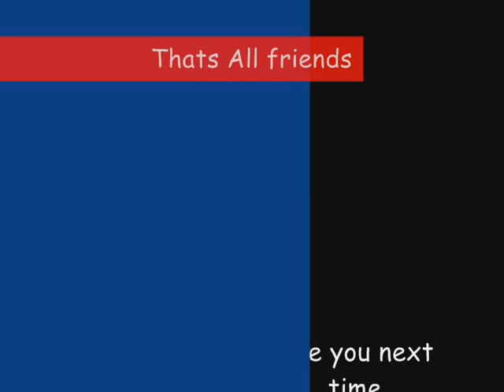Let's Riff of Castlevania for the NES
Hi folks Comet here and today I am doing a Let's Riff request from my good friend Devinthecool. this game is really awesome and one of my fav's for the NES...enjoy:)